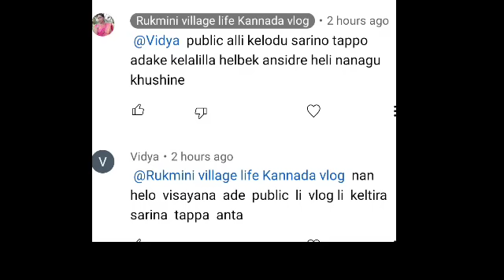ನನ್ನಪಸ್ಟ ಪ್ರೆಗ್ನೇನ್ಸಿ ಕಂಪ್ಲಿಟ ಡಿಟೇಲ್ಸ ಇವತ್ತ ನಿಮ್ಮೆಲ್ಲರಿಂದ ಬಾಳಸಹಾಯ ಆಯ್ತುನನಗ🙏ಮುಜುಗರ ಇಲ್ದೆ ಹೇಳ್ತಿದಿನಿ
For collobretion and business encoury